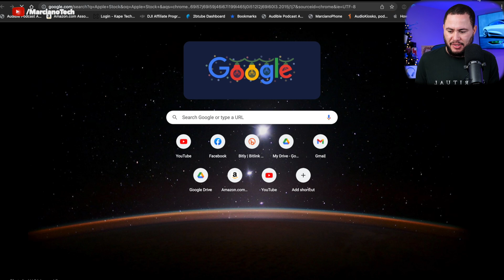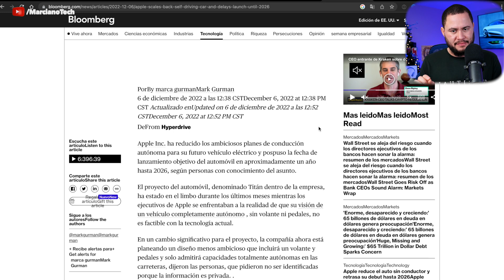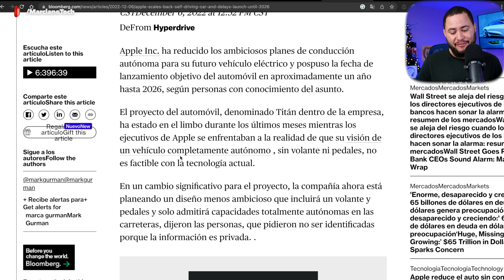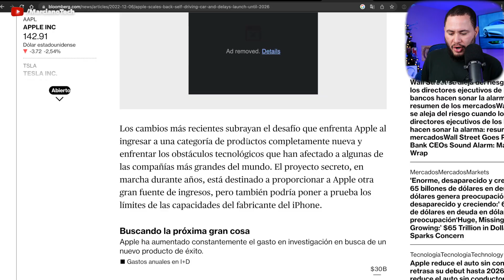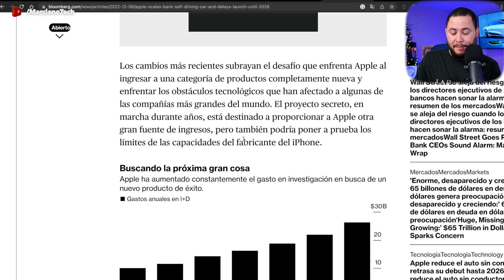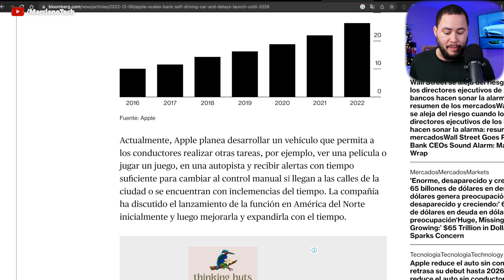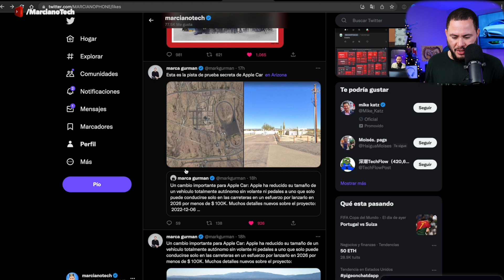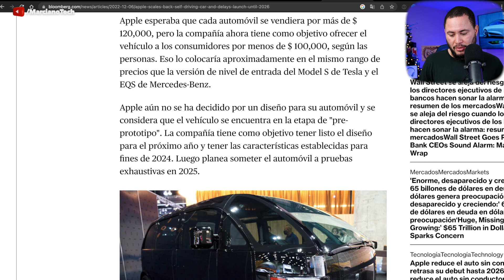APPLE CAR BUENA Y MALA NOTICIA!!!!!!!